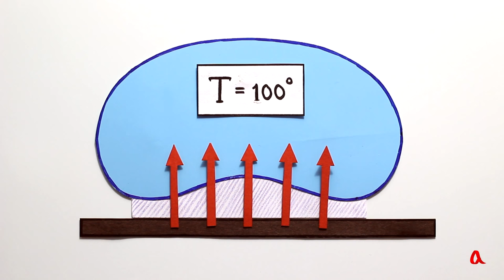Эффект Лейденфроста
Капля воды, помещённая на поверхность горячей плиты, может висеть над ней несколько минут на паровой подушке. Это явление называется эффектом Лейденфроста.